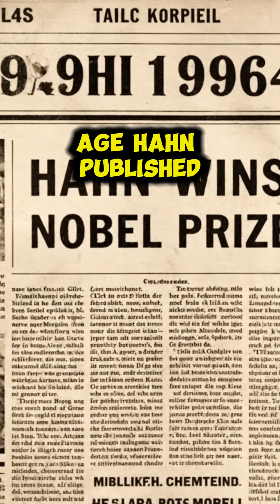She Split the Atom Lise Meitner's UNTOLD Story!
Uncover the incredible and untold story of Lise Meitner, the brilliant physicist who provided the first theoretical explanation for nuclear fission. Her groundbreaking research was the key to unlocking atomic energy, yet the 1944 Nobel Prize in Chemistry was awarded solely to her male collaborator, Otto Hahn.

This video explores the life of a true pioneer, the gender bias and political turmoil that forced her to flee the Nazis, and why her essential contributions to science were ignored for decades. Don't let history forget this giant of physics!